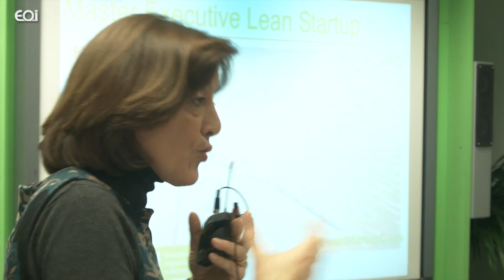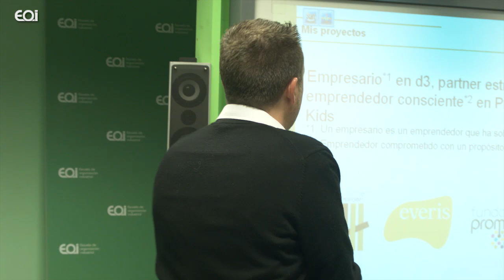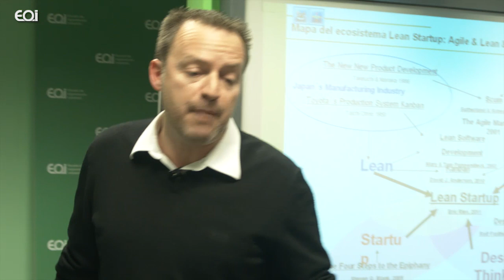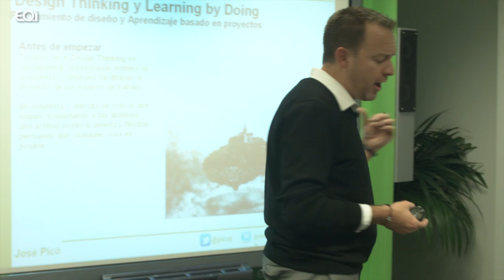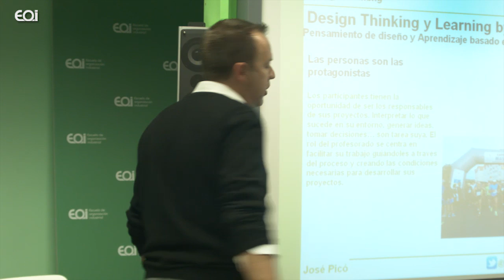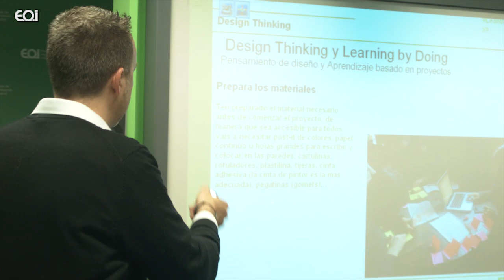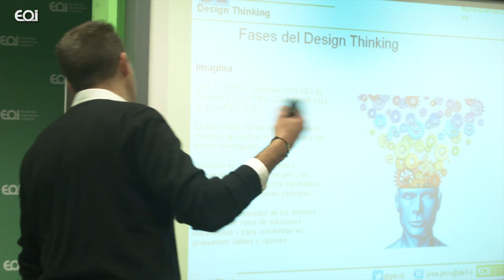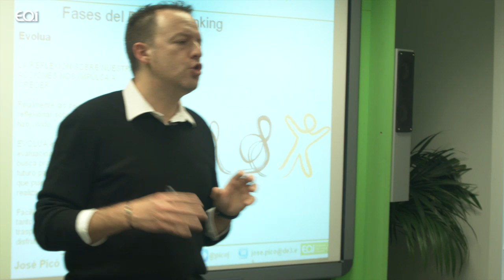Metodologías y herramientas par transformar ideas en realidades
Un emprendedor es aquella persona capaz de transformar su sueño en realidad.

Y como diría Eric Ries, "su éxito no es consecuencia de buenos genes o de estar en el lugar correcto en el momento adecuado. Su éxito se puede diseñar siguiendo un proceso y unas metodologías correctas, y esto significa que se puede aprender".

Desde los años 50, numerosas personas y empresas se han dedicado a investigar y elaborar distintas metodologías y herramientas para la mejora de los procesos de emprendimiento.

Ya en 1950 y dentro del campo de la manufacturación, Taiichi Ohno desarrolló "Lean Management", conjunto de herramientas y metodologías orientadas al incremento de la versatilidad, del valor añadido y la optimización de recurso.

En los 70s y 80s, y dentro del campo del diseño y la creatividad, Robert McKim e IDEO lanzarón el "Visual Thinking" y "Design Thinking", indispensables para la eficaz generación y prototipado de ideas.

A mediados de los 90s, Steve Blank plantea el "Customer Development", proceso especifico para la creación de startups basado en el "método científico" y el conocimiento del cliente, precursor del "Lean Startup".

Y ya a principio del s. XXI surge el "The Agil Manifesto" de la mano de Jeff Sutherland y Ken Schwaber, promoviendo el desarrollo iterativo y los métodos para aligerar y enfocarnos en los verdaderos valores.

En este taller podrás crearte tu propio mapa de este nuevo ecosistema y sus metodologías, y juntos haremos una primera aproximación al "Design Thinking", una disciplina básica para las iniciativas emprendedoras, "que usa la sensibilidad y métodos de los diseñadores para hacer coincidir las necesidades de las personas con lo que es tecnológicamente factible, aportando valor para el cliente y oportunidades para el mercado".

Como bien dice Tina Seelig, "El conocimiento es la "caja de herramientas" de nuestra imaginación". Si el jueves 16 de enero de 2014 os traéis vuestra "caja", seguro que os lleváis más herramientas.